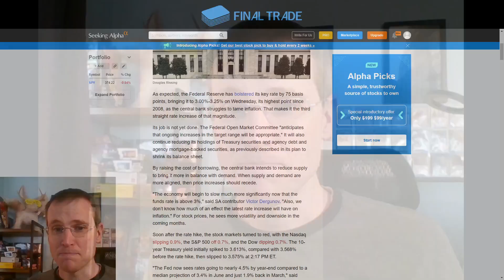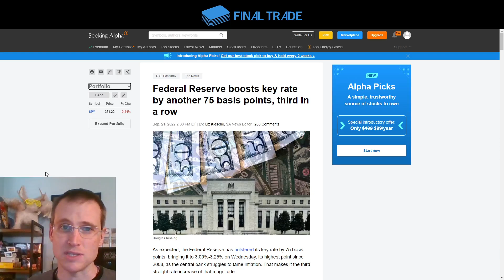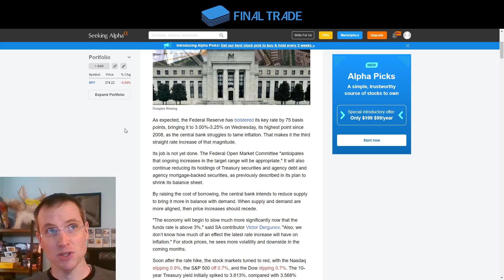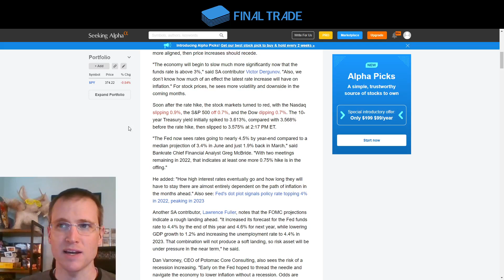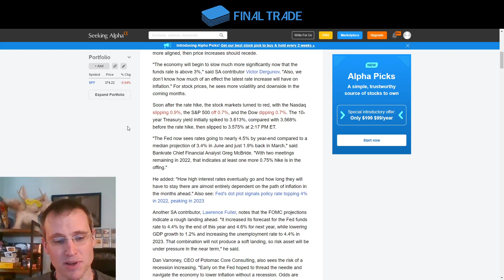TCG Market, and the wider economy: Where are we going?